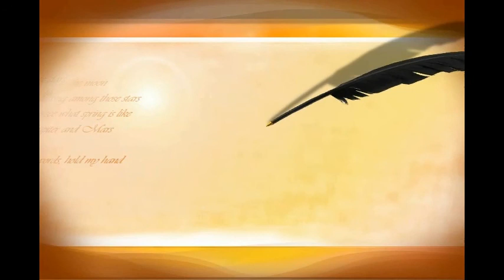Curso de Patentes - Novidade 15/16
Nesta série de 16 vídeos são apresentados os critérios básicos no exame de novidade de pedidos de patente. Este vídeo trata do uso de disclaimers como forma do depositante contornar uma objeção de novidade por parte do examinador de patentes, as possibilidades em que este instrumento pode ser utilizado e as implicações para caracterização de um acréscimo de matéria. A realização é de Antonio Abrantes  autor dos livros "Introdução ao Sistema de Patentes" publicado em 2011 e "Patentes de Modelos de Utilidade no Brasil" publicado em 2014 ambos pela Editora Lumen Juris.